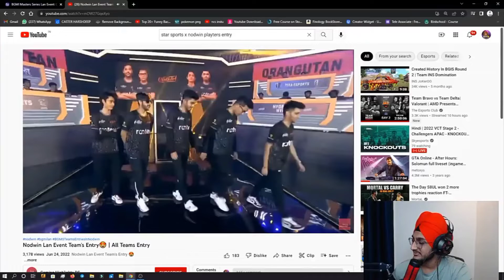Sardar Ji React On Godlike Entry In Lan || Best Entry In lan | Jonathan | Shadow | Zgod | Neeyo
Sardar Ji react